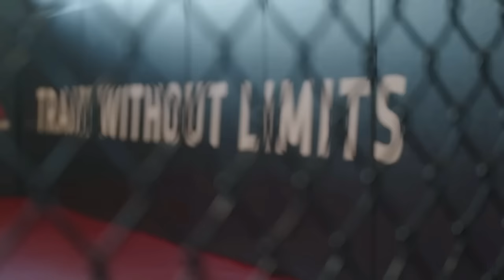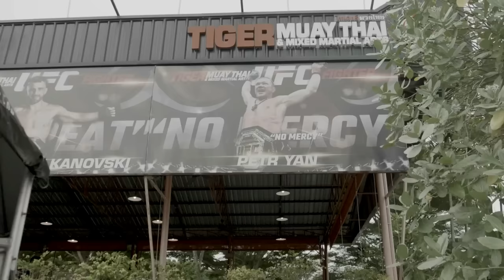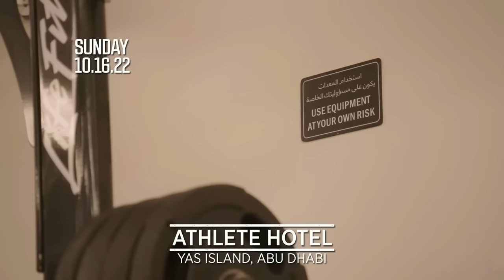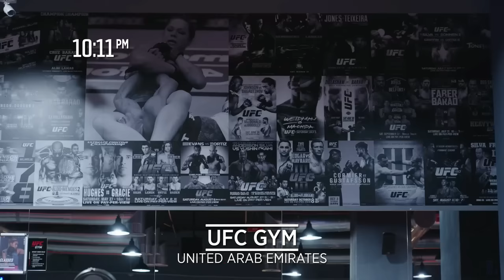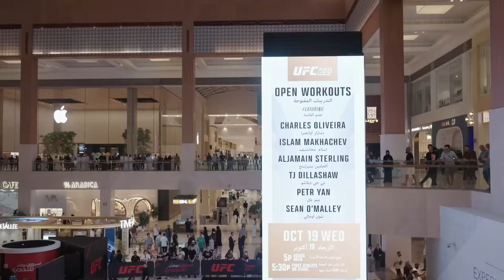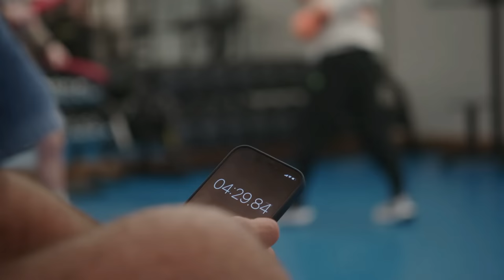Yan vs. O'Malley | UFC 280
Petr Yan & Sean O'Malley at UFC 280

00:00 - Intro
00:30 - Backstory
09:35 - Fight Week
20:32 - Weigh-In
22:43 - Fight
27:59 - Post-Fight Press Conference